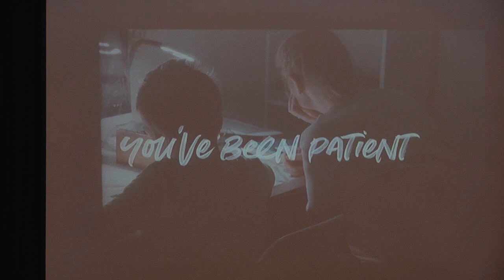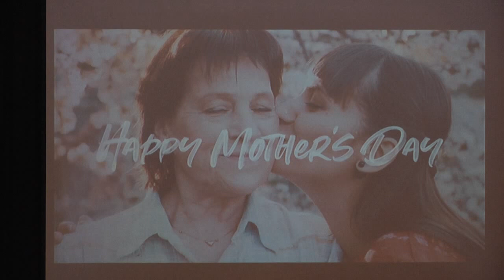May 14, 2023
May 14,.2023 Sermon